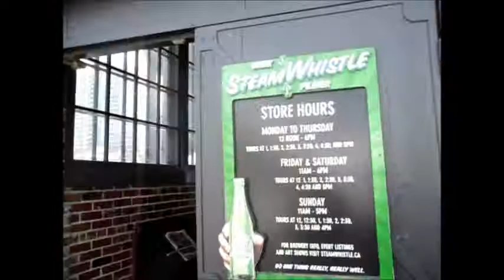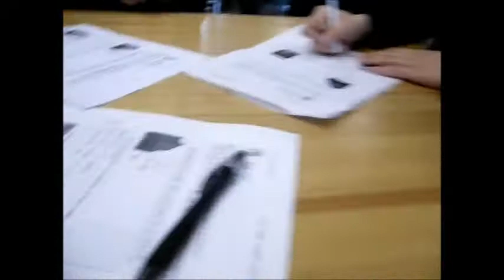Old Vlog - Steam Whistle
Went to the brewery, saw how beer was made, cool stuff